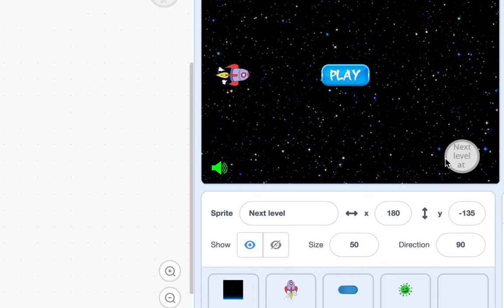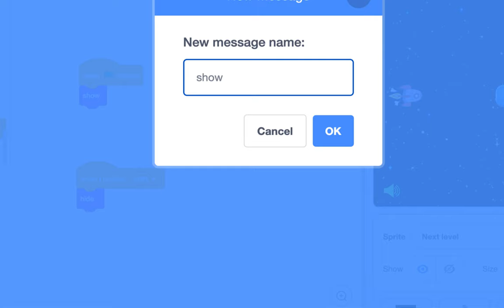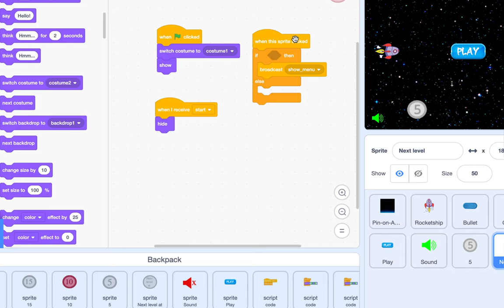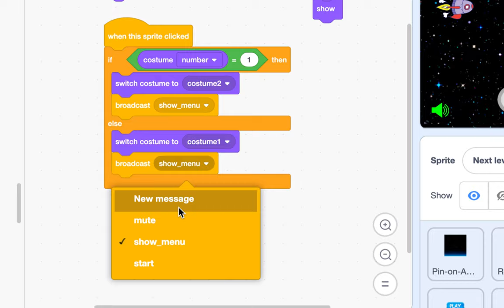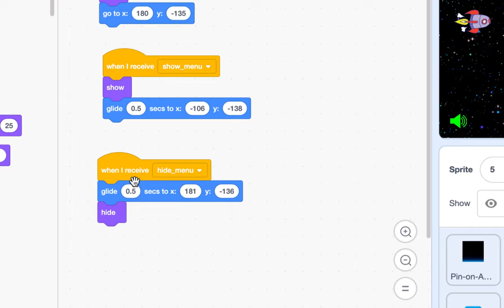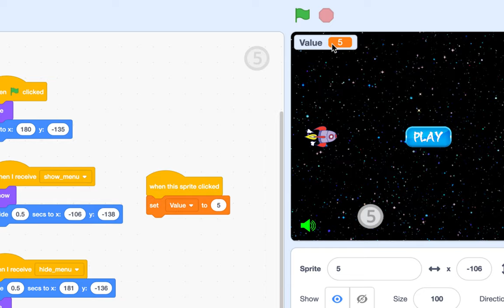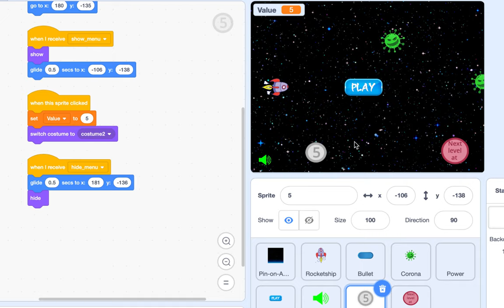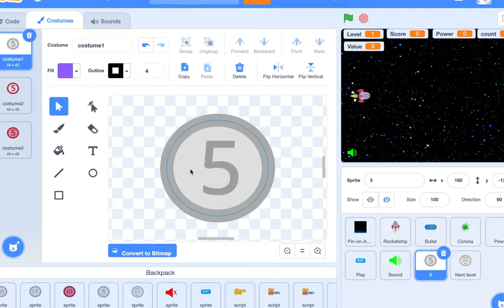[EMC] 151 - Corona Shooter | Menu Part 2